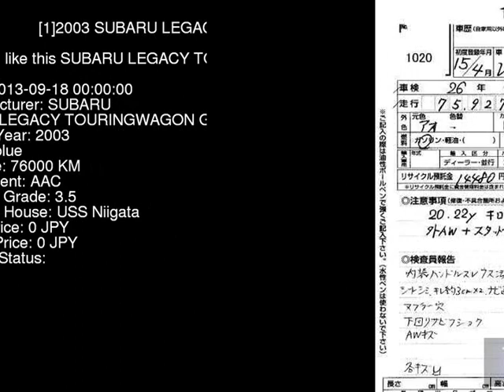2003 SUBARU LEGACY TOURINGWAGON GT_B_E_TUNE2 BH5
the Authority on JDMs since 2007!  . Details on this car from auction in Japan